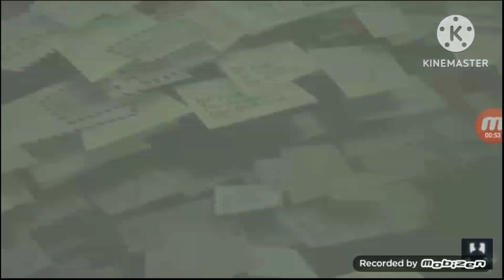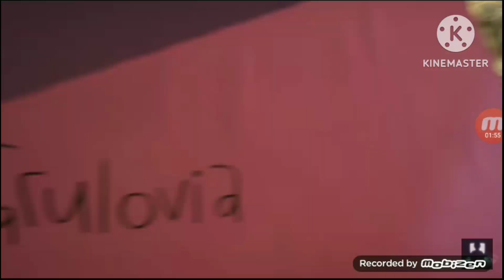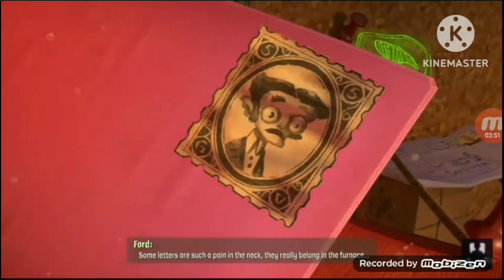Sam's Adventures of Psychonauts 2 Part 34 (13+)